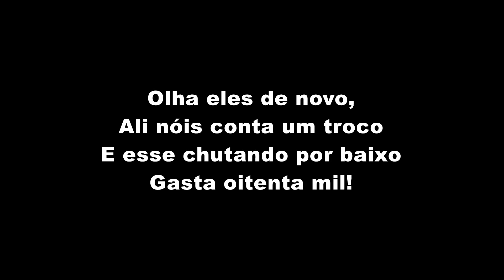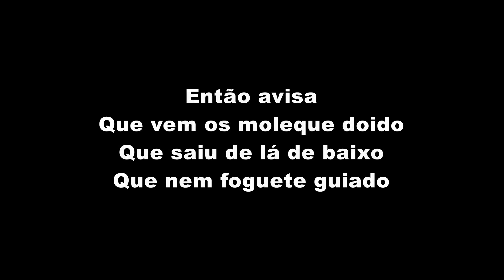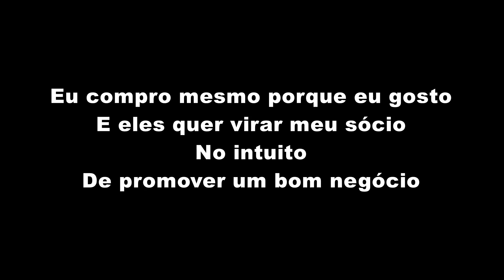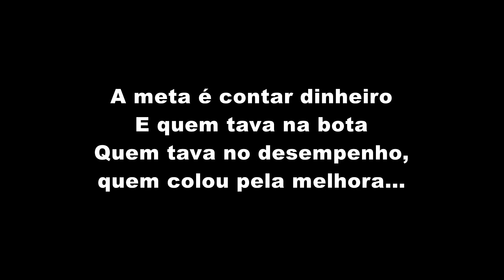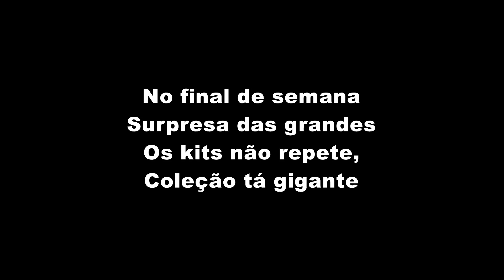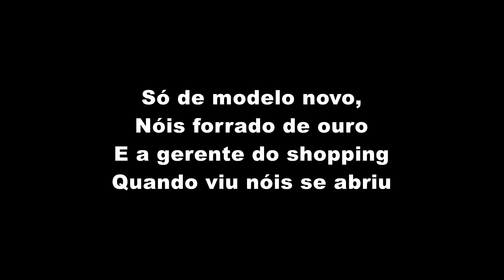Avisa lá 3 (LETRA) - MC Kelvinho, MC Hariel, Kayblack, MC Ryan SP e Kyan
Avisa lá 3 (LETRA OFICIAL) - MC Kelvinho, MC Hariel, Kayblack, MC Ryan SP e Kyan

Artista: MC Kelvinho, MC Hariel, Kayblack, MC Ryan SP e Kyan
Produção: TF Produções
Ano: 2021

ATENÇÃO!